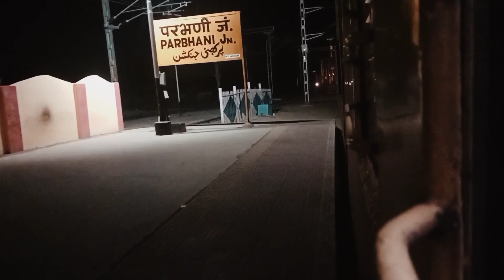Parbhani Railway Station, Maharashtra, Indian railways video,@mmrailvlog 6063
Parbhani Junction railway station (railway code PBN) located in Parbhani. It is the main railway station of Parbhani District

Dosato is video me mene  parbhani railway station ko dikhya hai, Parbhani railway station  Maharashtra me aata hai ,aap logo ko video pasand aaya to ese like,sheyar or mere channel ko subscribe jarur kijiy